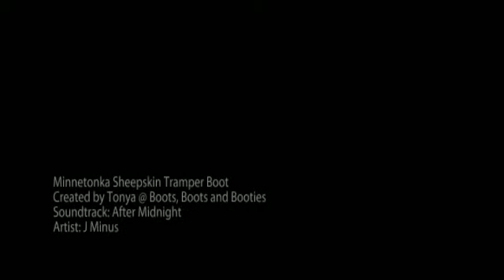Minnetonka Sheepskin Tramper Boot